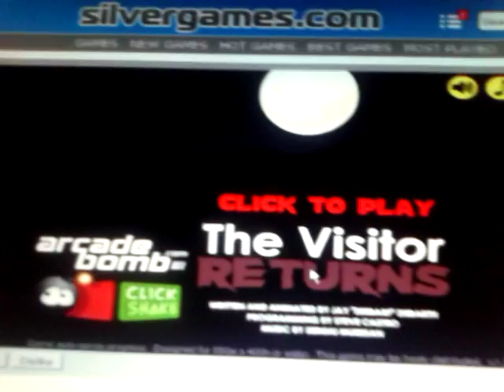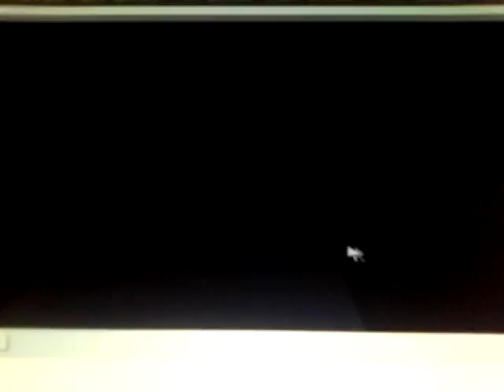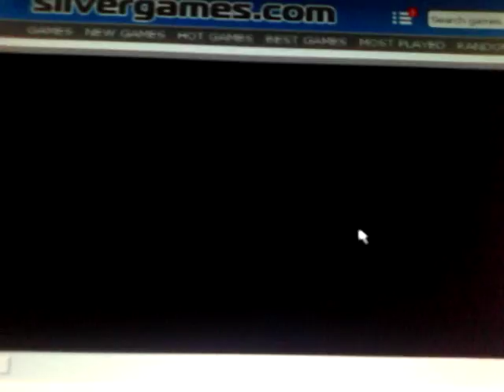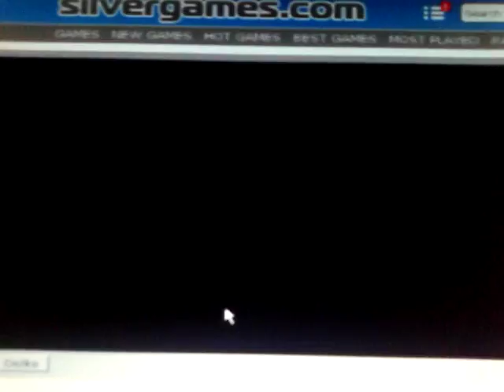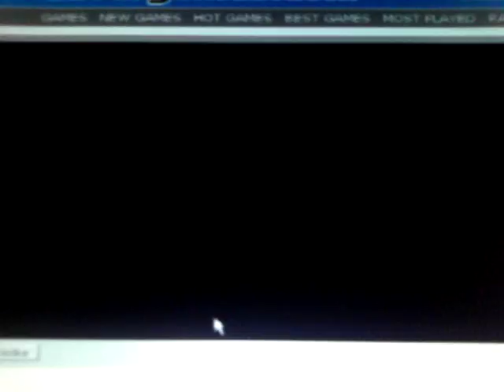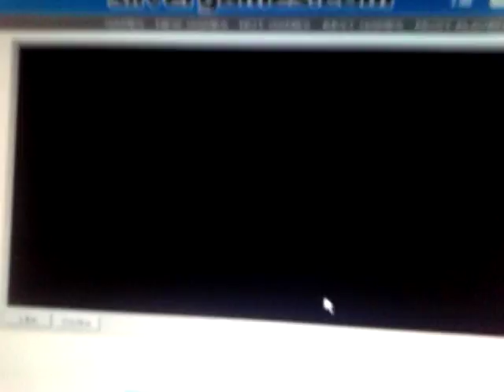Deisa ucide iar! The Visitor #2